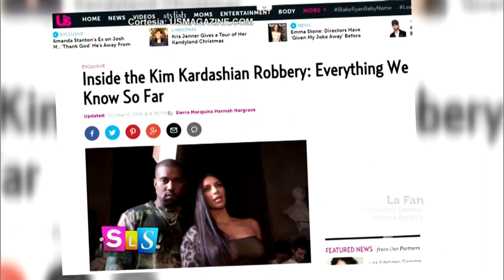Kim Kardashian dijo que estaba desnuda en asaltaron en Paris | Suelta La Sopa | Entretenimiento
Video oficial de Telemundo Suelta La Sopa. La socialicé describió la forma en que fue despojada de sus joyas en el asalto que sufrió en la capital francesa.